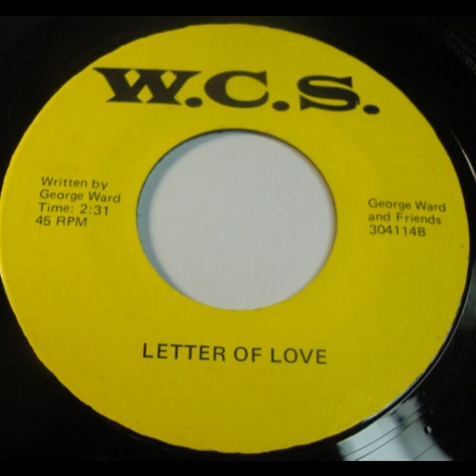George Ward & Friends: "Letter of Love" --Garage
Written by George Ward. Released on W.C.S. Records